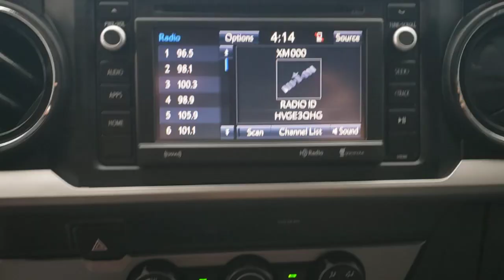2019 Toyota Tacoma Longwood, Orlando, Lake Mary, Sanford, Daytona Beach, FL MX117511A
Gray Used 2019 Toyota Tacoma available in Longwood, Florida at Parks Toyota. Servicing the Orlando, Lake Mary, Sanford, Daytona Beach, FL area.
2019 Toyota Tacoma TRD Sport - Stock#: MX117511A - VIN#: 3TMAZ5CN5KM102019

Parks Toyota
1701 South Woodland Boulevard

Sophisticated, smart, and stylish, this 2019 Toyota Tacoma practically sings Puccini. With a Regular Unleaded V-6 3.5 L/211 engine powering this Automatic transmission, it is a vastly understated assertion of your dominion over the open highway. It comes equipped with these options: Wide Angle Front Fog Lamps -inc: driving lamps, Wheels: 17 x 7.5 Machined Alloy, Variable intermittent wipers, Trip computer, Transmission: 6-Speed Automatic -inc: electronically controlled w/intelligence, Transmission w/Oil Cooler, Trailer Wiring Harness, Toyota Safety Sense P, Tires: P265/65R17 AS, and Tailgate Rear Cargo Access . Visit Deland Toyota at 1701 S Woodland Blvd, Deland, FL 32720 today.